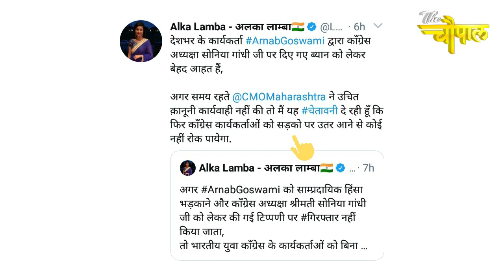अर्नब अकेला नही इन्होंने भी तो पत्रकारिता में दी लोगों को गाली